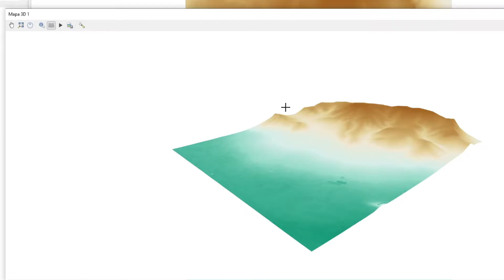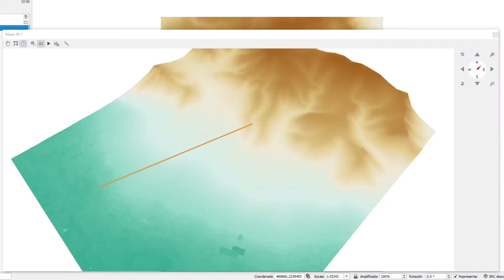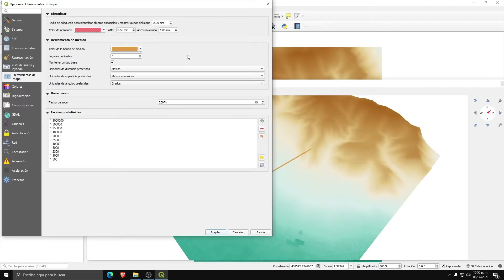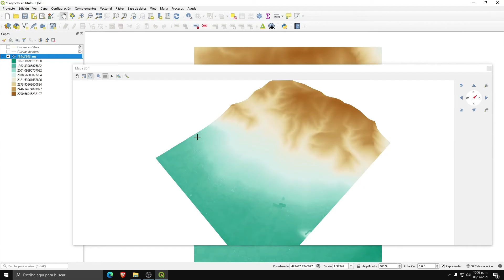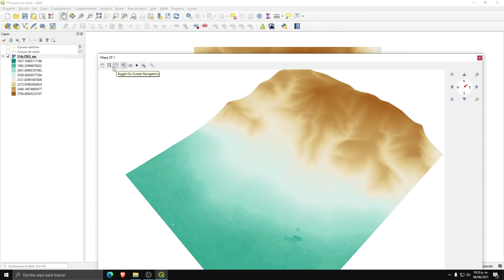[QGIS] Manejo del visor de Mapas 3D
Hola. En este video les enseño más herramientas que nos proporciona el visor de mapas 3D de QGIS.